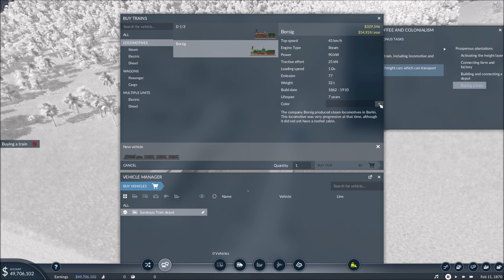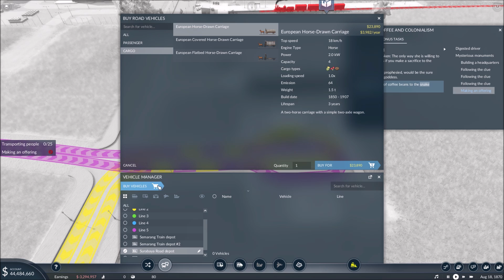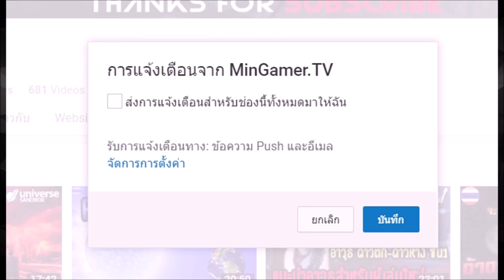Transport Fever 2 | EP.2 | ตำนานเทพนาคีกินคอฟฟี่